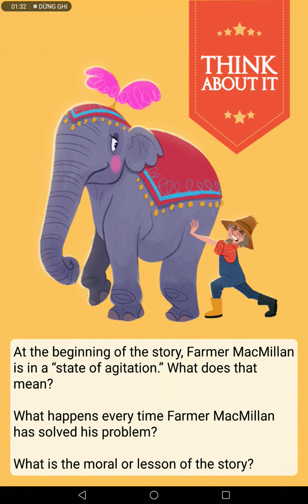Ngày 25 tháng 9 năm 2021